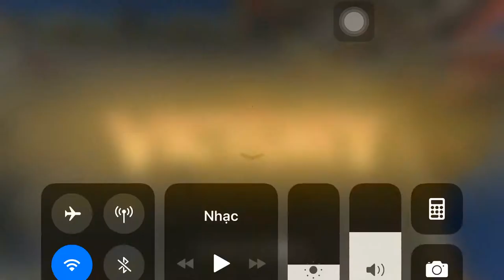LQH Gaming-Trận Đấu Hấp Dẫn Cùng Vs Nakroth BB Công Nghệ